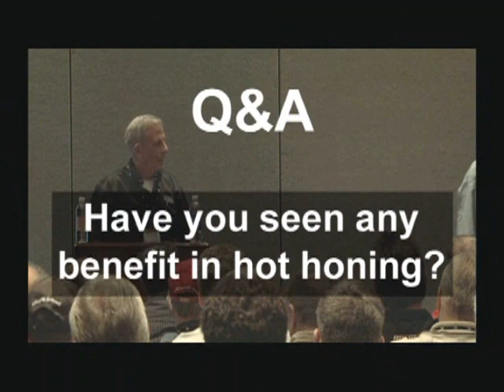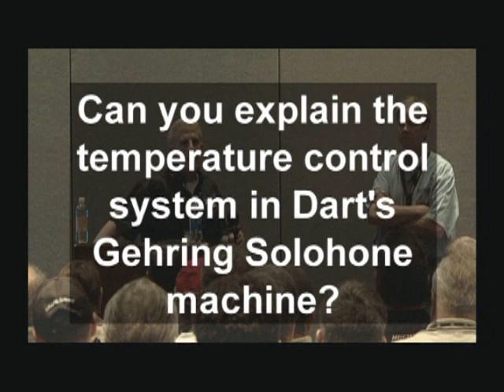Dart University Master's Series, Honing Temperature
Richard Maskin and David Reher discuss honing temperature at their technical seminar at the 2011 PRI show.